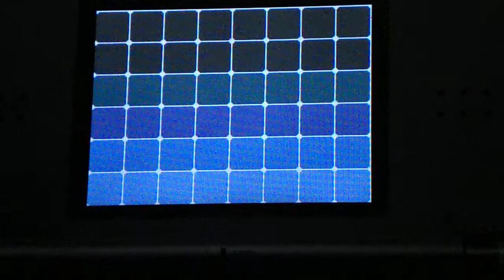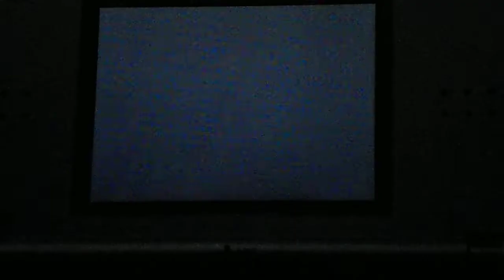Pokemon White: N and DragonSpiral Tower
So N does get a hold on Reshiram. But there's something strange that I have to mention, before Reshi's room, I heard someone yell: "Burn baby, burn!" Was that N yelling that? Get ready for GYM #8, the last one!